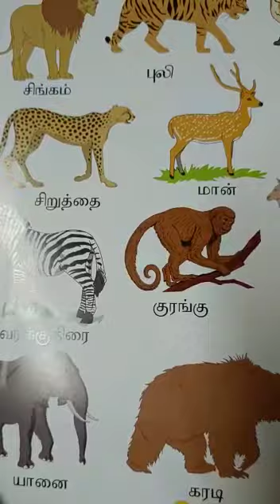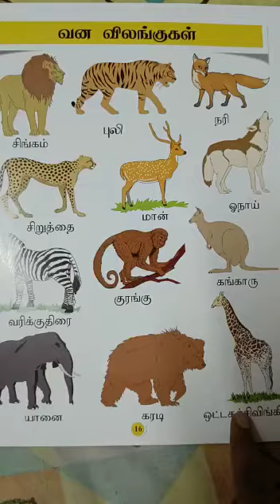Lkg class 11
# தமிழ் வகுப்பு#

விலங்குகள்